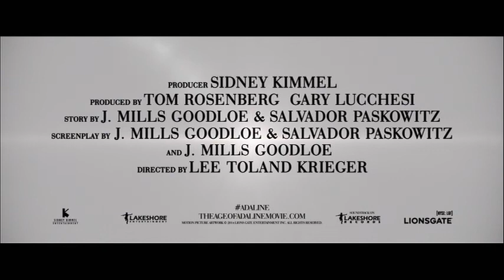The Age of Adaline (2015) Trailer